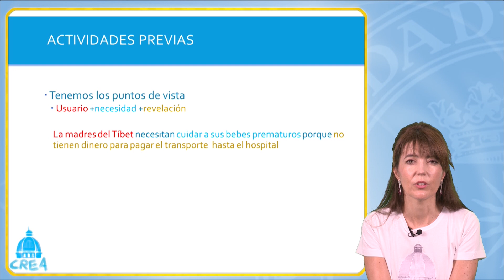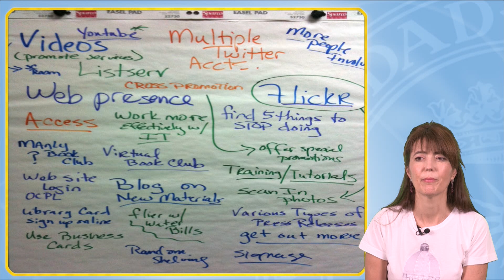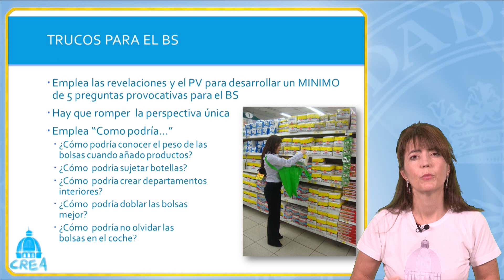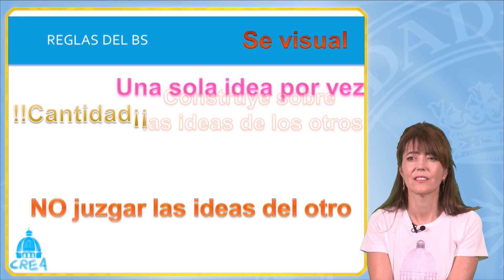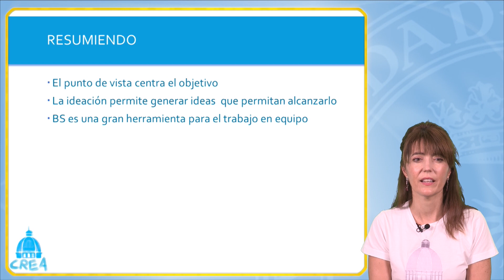DT: Ideación (15/21)